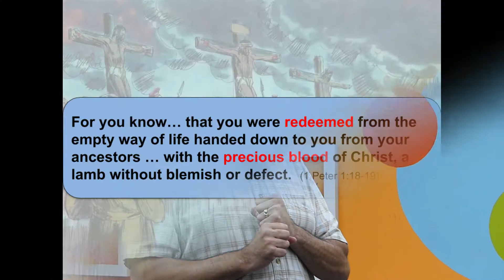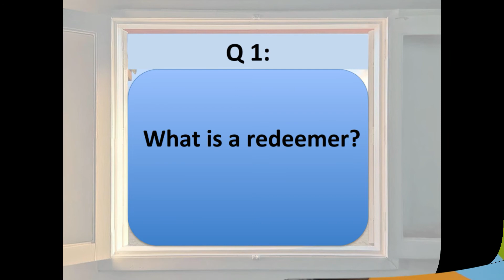Children's Church Lesson 8.30.20